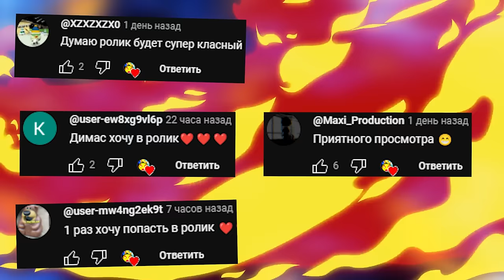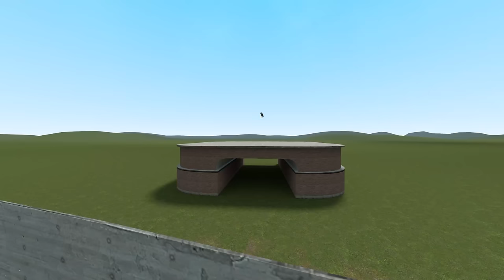Экстремальное выживание в падающем деревянном доме GMOD Sandbox Гаррис Мод ► Garry's Mod